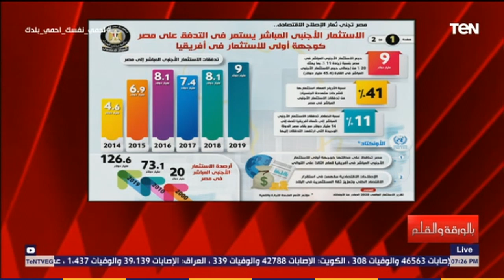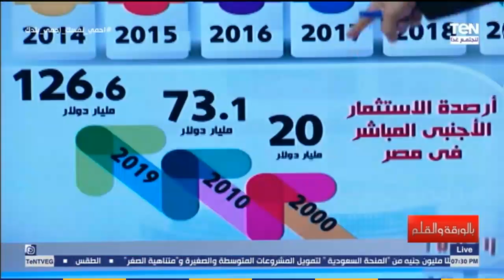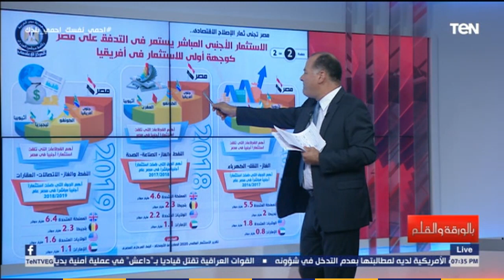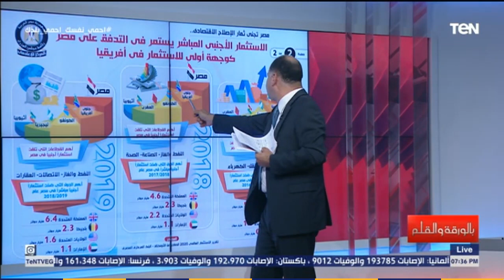"الديهي يستعرض انجازات الدولة في كعكة الاستثمار "9 مليار دولار استثمارات أجنبي في مصر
بالورقة_والقلم - استعرض الإعلامي نشأت الديهي، خلال برنامجه بالورقة والقلم، انجازات الدولة في كعكة الاستثمار، كاشفاً أن 9 مليار دولار هو حجم الاستثمارات الأجنبية في مصر